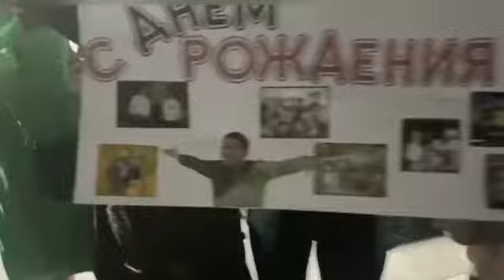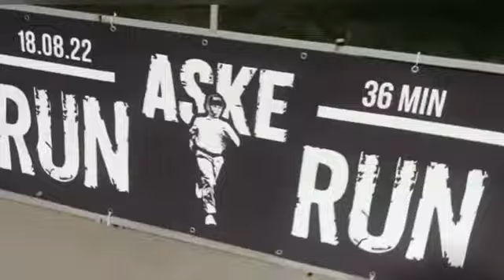Влог / Д Р в формате забега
Впервые в Кыргызстане празднование дня рождения отметили в формате забега. Гости праздника пробежали 36 минут в честь 36-летия именинника Асхата Табалдиева!